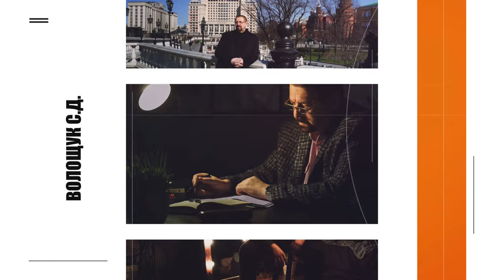А за окошком месяц май (Москва, Тимура Фрунзе, 11с19, ресторан «I like wine)